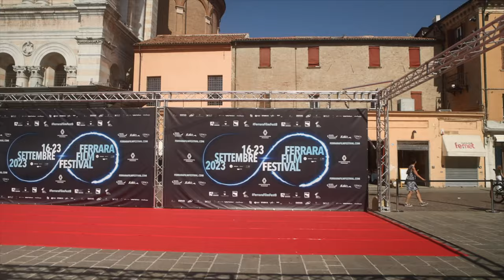Maximilian Law: Ferrara Film Festival and World CineX | Bone Apple Tea 178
While traveling to Italy for the Ferrara Film Festival, the boys had there first "on-the-road" podcast ever with Maximilian Law.

He is the founder and director of Ferrara Film Festival, one of the most popular in Italy, where he's also spearheading its global marketing department. He's the founder of World CineX and the CEO of the multimedia company GX Media. Between 2009 and 2012, before committing full-time to his current endeavors, he started his professional career in the entertainment industry producing and directing more than 30 high-profile commercials all over the world, working also with international Government Agencies. He's also an award winning film producer, director and screenwriter.